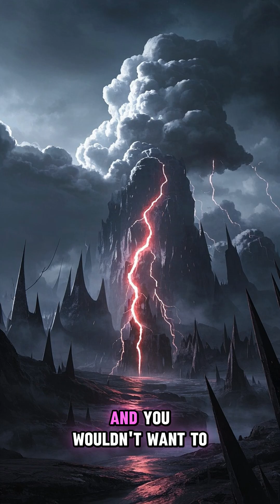Stegosaurus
Stegosaurus – Had tail spikes ("thagomizer"); fought Allosaurus